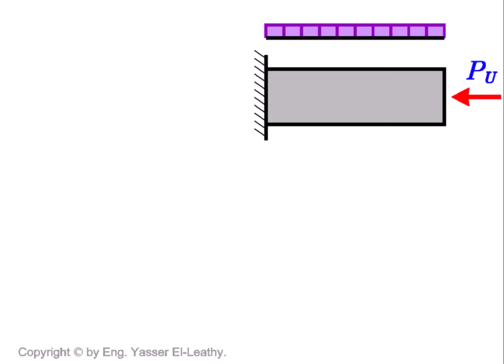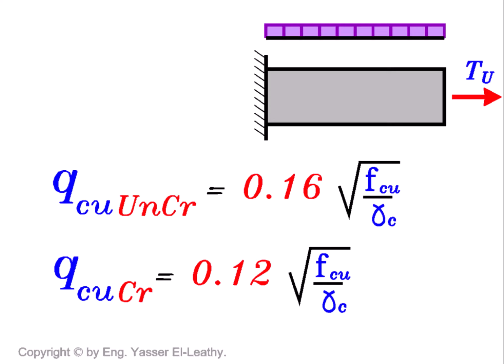07- Design of Beams Under Shear Force (Page 060)